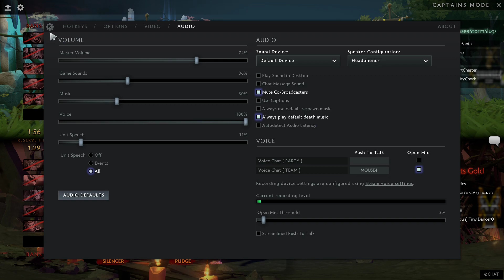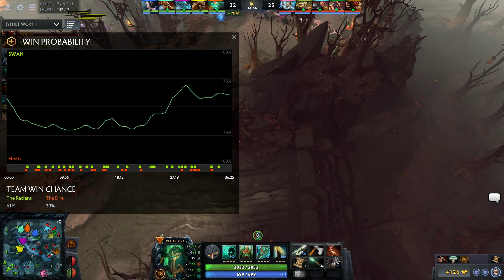[EN] DOTA 2 : Herts face Swansea in a preseason scrim Bo1